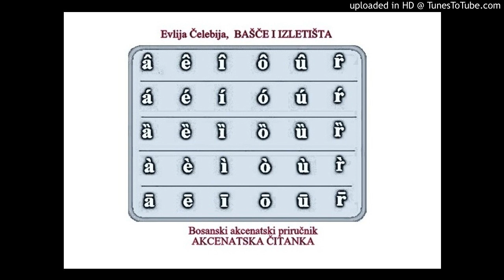(5) Bašče i izletišta (Evlija Čelebija)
Akcenatska čitanka (Bosanski akcenatski priručnk)